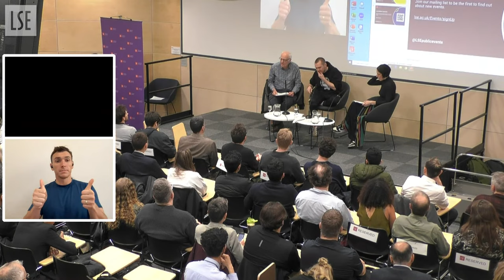The trading game | LSE Event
Join us at this event where Gary Stevenson will talk about his new book, The Trading Game: A Confession.

Ever since he was a kid, kicking broken footballs on the streets of east London in the shadow of Canary Wharf's skyscrapers, Gary wanted something better. Something a whole lot bigger. Then he won a competition run by a bank: 'The Trading Game'. The prize: a golden ticket to a new life, as the youngest trader in the whole city. A place where you could make more money than you'd ever imagined. Where your colleagues are dysfunctional maths geniuses, overfed public schoolboys and borderline psychopaths, yet they start to feel like family. Where soon you're the bank's most profitable trader, dealing in nearly a trillion dollars. A day. Where you dream of numbers in your sleep - and then stop sleeping at all.

But what happens when winning starts to feel like losing? When the easiest way to make money is to bet on millions becoming poorer and poorer - and, as the economy starts slipping off a precipice, your own sanity starts slipping with it? You want to stop, but you can't. Because nobody ever leaves.

Would you stick, or quit? Even if it meant risking everything? Gary's book is an outrageous, unvarnished, white-knuckle journey to the dark heart of an intoxicating world - from someone who survived the game and then blew it all wide open.

Speakers:
Gary Stevenson

Discussant:
Rebecca Gowland

Chair:
Professor Mike Savage